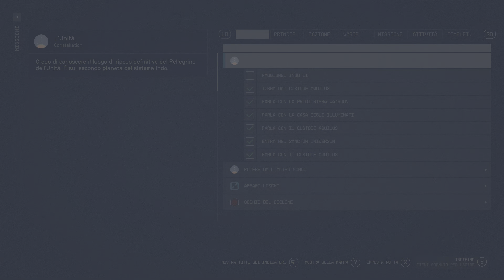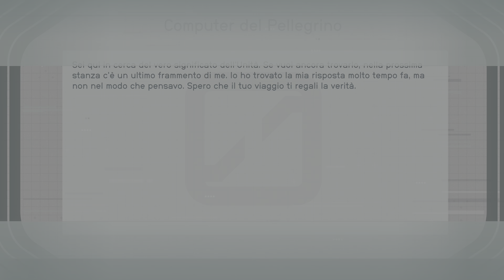STARFIELD ► PLAYTHROUGH ITA #33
Piattaforma : PC - 4k - HDR - Max Setting

Che dire, un gran bel titolo da parte di Bethesda ! Per ora so già che mi perderò in questo gioco!

Buona visione !